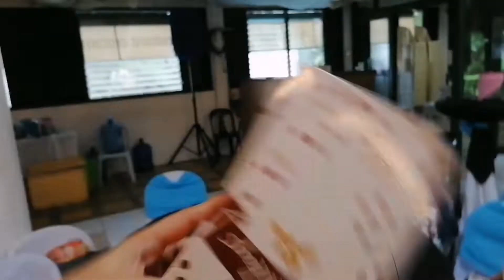CABHA Christmas Party 2021